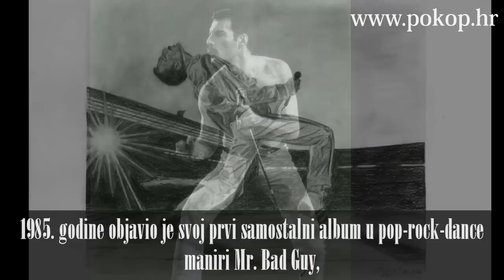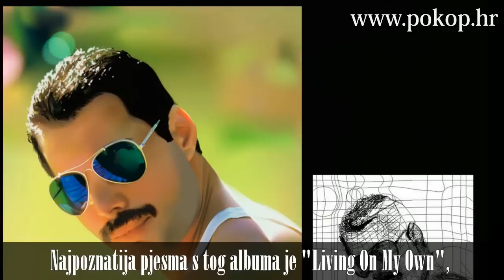FREDDIE MERCURY - BIOGRAFIJA - SJEĆANJA NA POZNATE SVJETSKE VELIKANE ( HD REZOLUCIJA)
CJELOVITA VIDEO BIOGRAFIJA POZNATOG PJEVAČA FREDDIE MERCURY-A U HD REZOLUCIJI .